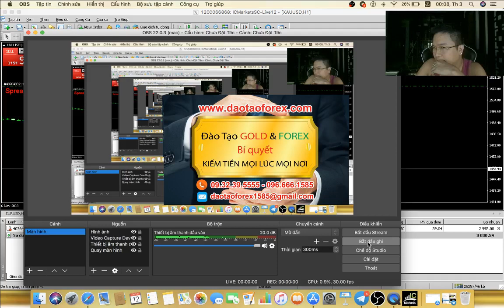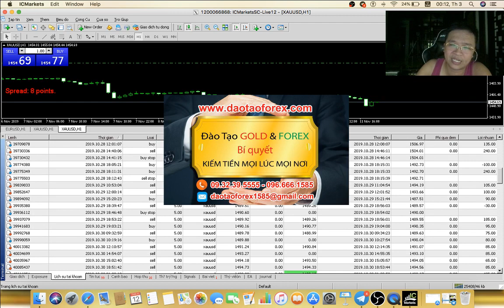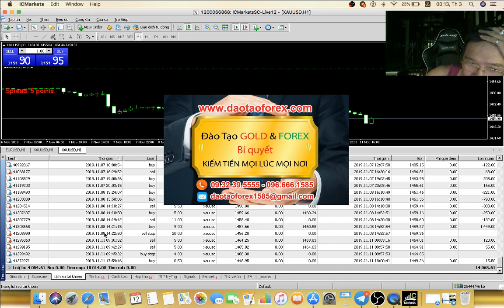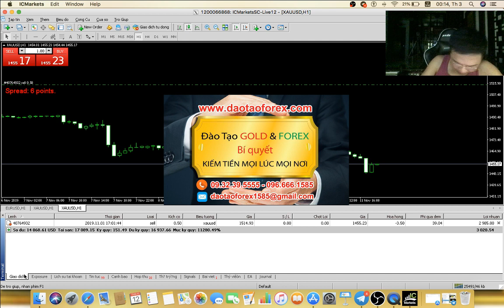FOREX QUẢN LÝ VỐN 5 GIÁ TRỊ CƠ BẢN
Nhà đầu tư Forex phải hiểu rằng: Quản lý vốn trong đầu tư nói chung, hay giao dịch Forex nói riêng tất cả là bản thân nhà đầu tư Forex đó có đánh giá được mọi vấn đề của cả một quá trình từ:

CHIA SẺ FOREX BẰNG MỒM SỰ GIẢ DỐI VỀ THÀNH CÔNG

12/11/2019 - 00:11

1. Bản thân:

- Trong đó có năng lực của chính mình.

- Kinh nghiệm của bản thân khi tham gia.

- Nguồn vốn khi tham gia vào thị trường Forex.

- Sự nhìn nhận về thị trường Forex.

2. Tìm hiểu về thị trường Forex:

- Đánh giá đúng giá trị kiến thức Forex.

- Đánh giá đúng thầy dạy Forex.

- Xác minh rõ giá trị của thầy dạy Forex đến đâu?

- Xác định rõ giá trị của thị trường Forex đến đâu?

3. Khi học Forex thì đánh giá điều gì:

- Thầy dạy Forex khi dạy có lấy tài khoản giao dịch Forex ra để chứng mình điều mà họ dạy hay chưa?

-.Thầy dạy Forex có chứng minh kiến thức Forex của họ dạy cho bạn bằng chính giao dịch Forex live để bạn theo dõi và đánh giá chưa?

- Thầy dạy Forex đã từng cho bạn xem rõ tài khoản giao dịch Forex live của họ, để bạn thấy mà nhìn nhận được kết quả giá trị lợi nhuận của chính họ trong lục họ dạy bạn để minh chứng kiến thức đó áp dụng vào thực tế có thể tạo ra lợi nhuận hay chưa?

4. Học Forex xong:

- Khi học Forex xong bạn đã từng theo dõi thầy dạy Forex giao dịch Forex ít nhất từ 3 cho đến 6 tháng, để xem trực tiếp tài khoản live của thầy hay chưa?

- Khi học Forex xong bạn đã từng theo dõi tài khoản Forex của thầy dạy Forex để đánh giá lợi nhuận hay chưa, ít nhất phải từ 3 đến 6 tháng tài khoản live của chính người mà mình học.

- Học xong theo dõi từ 3 đến 6 tháng để thấy rõ cách thầy áp dụng, và xử lý lệnh trên thị trường Forex bằng tài khoản Forex live của thầy mình chưa?

- Đã từng quan sát thầy dạy Forex của minh từ 3 đến 6 tháng giao dịch Forex live trực tiếp cùng thầy, để có thể thấy rõ được giá trị tâm lý trên thị trường Forex này hay chưa?

5. Bản thân bạn đã hiểu về thị trường Forex thế nào mà ném tiền vào giao dịch Forex live:

- Tìm hiểu về sàn Forex cho kỹ hay chưa?

- Tự bản thân đánh giá đúng được năng lực của chính mình trên thị trường Forex hay chưa?

- Va vấp đủ để có thể hoàn thiện mà tích lũy kinh nghiệm của bản thân trên thị trường Forex hay chưa?

- Nhìn nhận cho đúng các giá trị trong đầu tư Forex, cũng như rủi ro khi bản thân tham gia vào thị trường Forex hay chưa?

- Đã đủ khả năng giao dịch Forex từ mức vốn thấp nhất để tạo ra giá trị lớn hay chưa?

- Rút được bao nhiều tiền về khi tham gia vào thị trường Forex này?

Xin lỗi nhà đầu tư Forex, quản lý vốn Forex không phải là các phương pháp Forex được vận dụng phải SL hay TP thế này hay thế kia, theo những ý kiến của bất kỳ ai, mà giá trị đúng của quản lý vốn Forex là nhà đầu tư Forex đó có tạo ra được lợi nhuận hay không, ĐÓ mới chính là giá trị để chúng ta đánh giá và nhìn nhận đúng.

Xin lỗi còn ngay cá 5 điều cơ bản nhất của bất kỳ một nhà đầu tư Forex nào, khi tham gia giao dịch Forex mà không nhìn nhận được các vấn đề trên, xin lỗi nhà đầu tư Forex đó đã không quản lý vốn đúng khi tìm hiểu về thị trường Forex này.

Còn tham gia vào thị trường Forex, bản thân bạn hoặc tôi nếu không thể giao dịch Forex thành cồng, là đem được tiền về thì xin lỗi kẻ đó chính là người quản lý vốn sai lầm trên thị trường Forex này. Còn tôi hoặc bạn tạo ra lợi nhuận và chứng minh được điều đó và đem tiền về, thì giá trị đó chính là chúng ta quản lý vốn thành công khi tham gia giao dịch Forex.
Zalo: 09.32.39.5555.